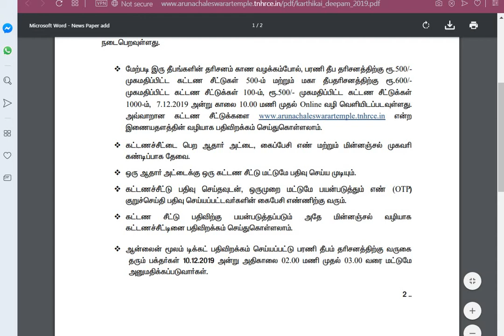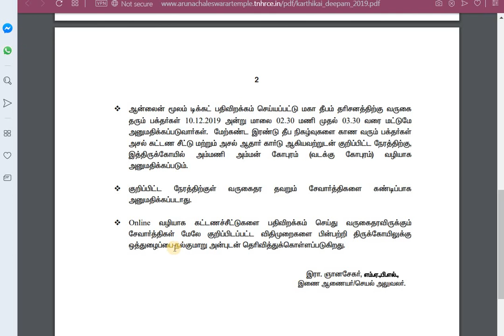Tiruvannamalai Karthigai deepam online booking 2019|thiruvannamalai deepam ticket booking 2019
திருவண்ணாமலை மகாதீபம் 2019, பரணி தீபம் 2019 ஆன்லைன் புக்கிங்!

Arulmigu Arunachaleswarar Temple, Thiruvannamalai
Online ticket booking will be opened on 07/12/2019 at 10.00 Am for Karthikai Deepam 10/12/2019